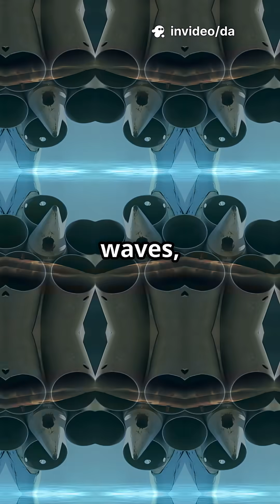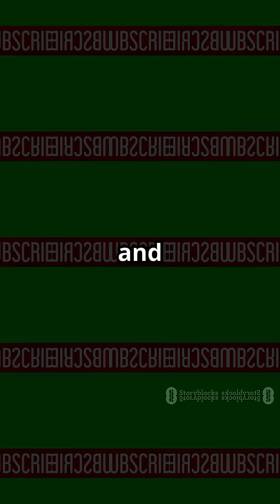BRAHMOS: India’s Supersonic Missile Beast!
The BrahMos missile is one of the fastest and most versatile cruise missiles ever built. Developed by India and Russia, it can strike from land, sea, air—and soon, at hypersonic speed. Here’s what makes it a deadly game-changer in global defense.